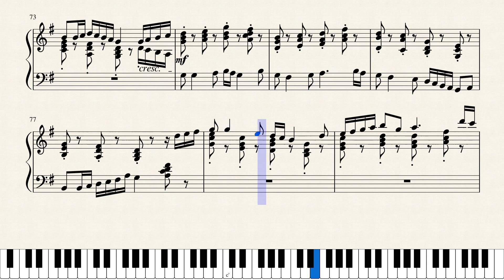The Pleasure Garden by Lansell Taudevin